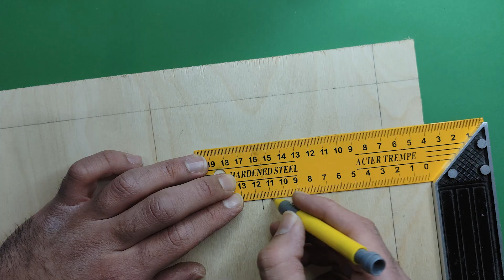DIY ⚡️ EXTREME Portable Bluetooth Speaker (5" Woofers) [Part 1]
​PART 1: Enclosure Build
​In this video, we cover the woodworking: Russian Plywood cutting and building the speaker box.

We'll cover the essential electronics: wiring diagram, amplifier, tone control, and battery installation.

Chapters:

00:00 Plywood Cutting
00:45 Driver Cutouts
02:19 Drilling Speaker Screw Holes
03:01 Cutting & Engraving
03:15 Control Panel Cutout
05:10 Drilling Handle Holes
05:33 Drilling Mounting Holes
06:16 Routing for Controls
07:35 Bluetooth Housing
08:53 Sealing Joints
09:17 Gluing the Enclosure
11:03 Attaching Rear Panel
11:50 Rounding Edges
12:14 Chamfering Speaker Cutouts
12:44 Drilling Feet Holes
13:18 Hot Stamping
13:38 Wood Filling
14:11 Sanding & Prep
15:22 Ready for Finish